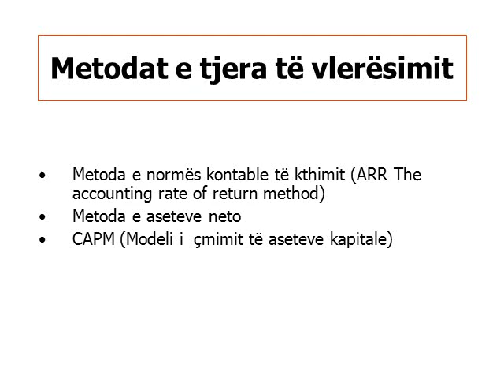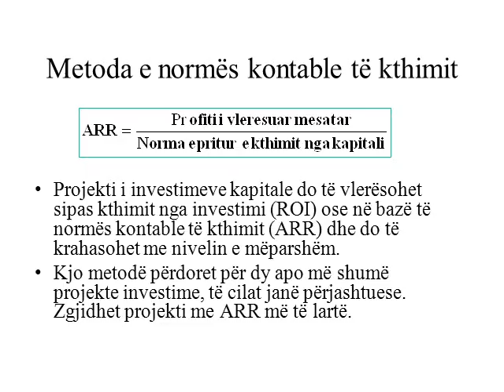Financial management assessment of the company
Detyra Kursit ne Powr Point